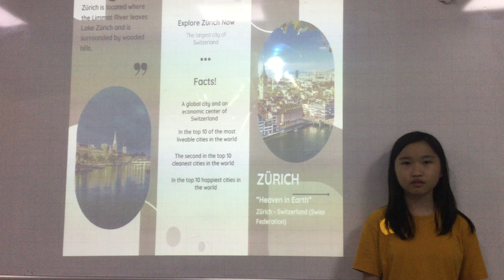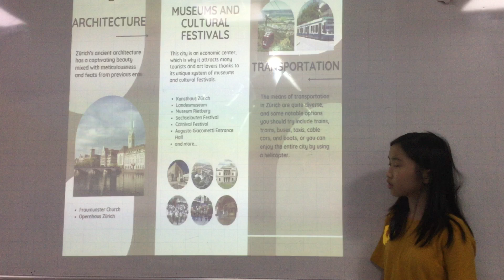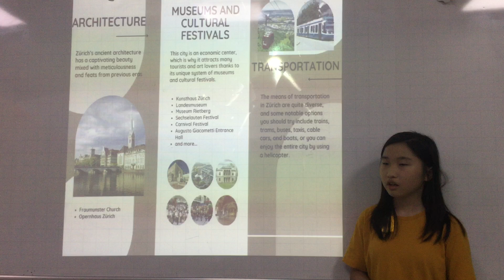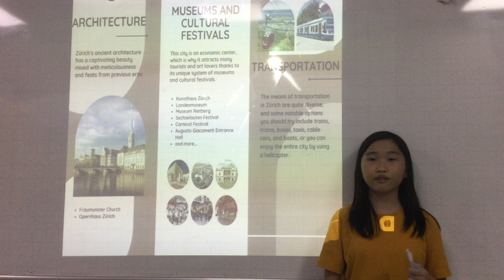D4-2301 Presentation - Phương Anh